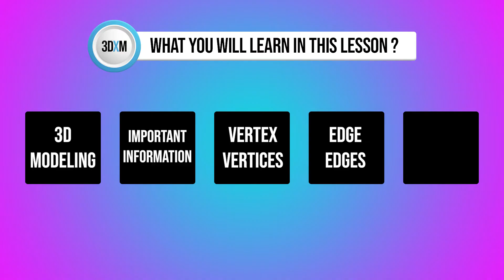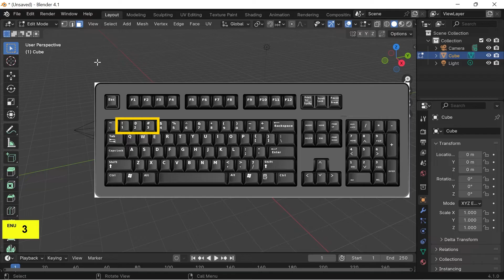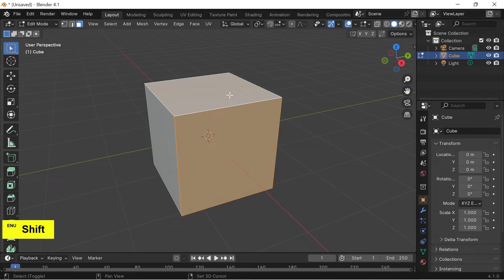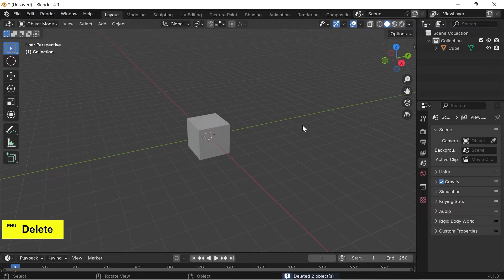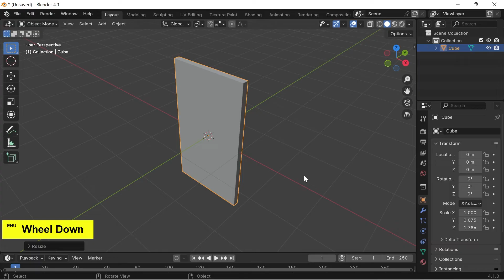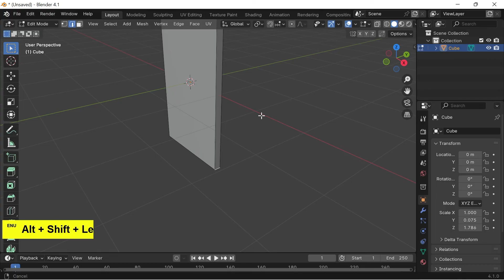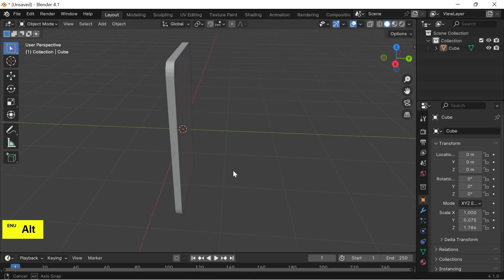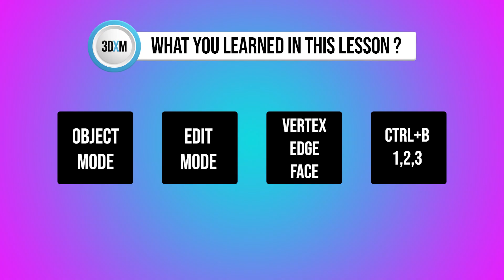3D Animation Course Class 12 | Object & Edit Mode in blender & Explain Vertex, Edge, and Face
Hello everyone welcome to the 12th video of 3d animation course by 3DXMentor. In this video you will learn about Object & Edit Mode in blender & you will also learn about Vertex, Edge, and Face in blender.